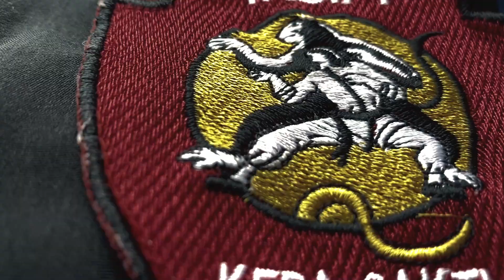TRAILER CINEMATIC Of IKS.PI Kera Sakti Kota Jayapura | Jien Sho !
Trailer IKS.PI Kera Sakti | Pasker Jayapura
Special Thanks to Supported : Wrtl TV & FAHILSA Channel.

CREDITS :

REDAKSI ( One Project Official )
ACTOR : Setyawan
TEAM CREATIVE : Setyawan, Dwi Agung W. Laksana & Fahman H. Saputra
TEAM CREW & SUPPORT : Ilham & Rizky Prasetyo
CAMERAMAN : Dwi Agung W. Laksana
EDITOR : Setyawan